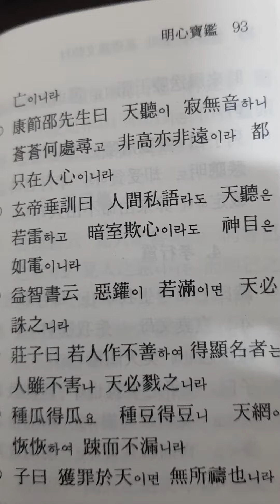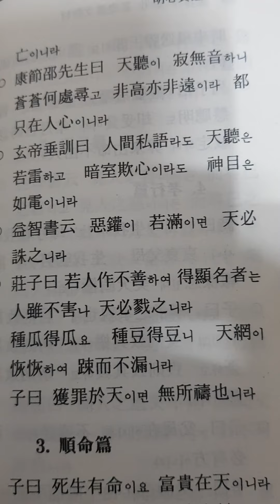명심보감 읽기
명심보감 ㅡ 천명편(天命篇)